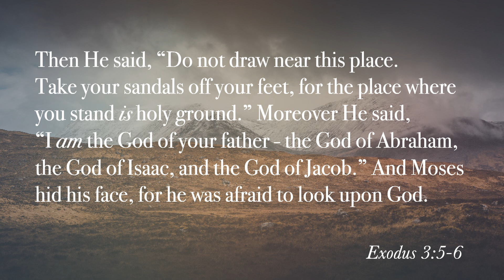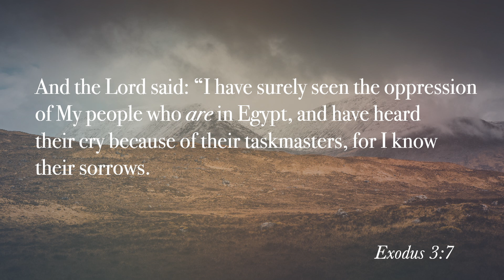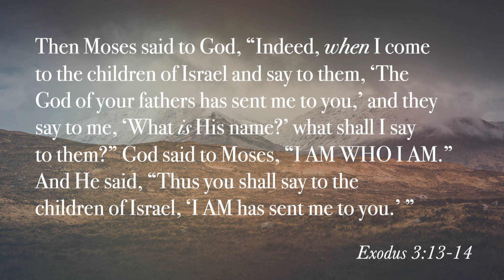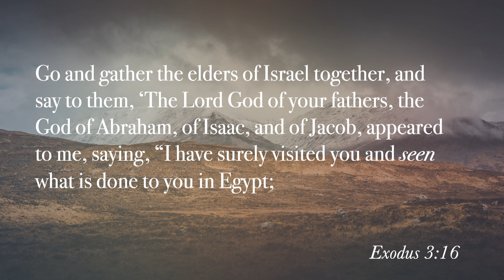The Call of the Wild #4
This lesson zooms into Exodus three and the familiar story of Moses and the burning bush. There are lessons to learn about ourselves, God, and Moses from this passage. Lessons that are still valuable today.